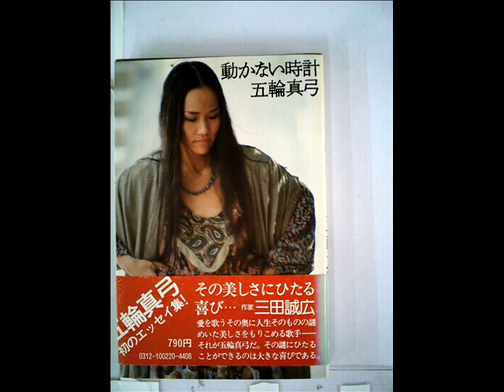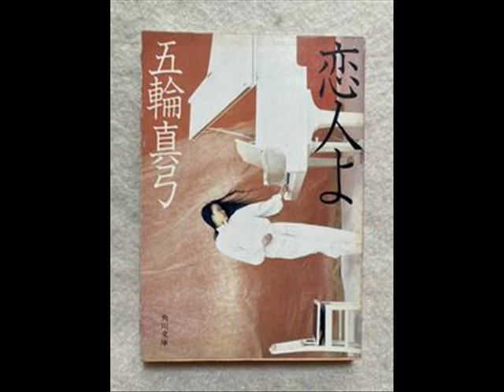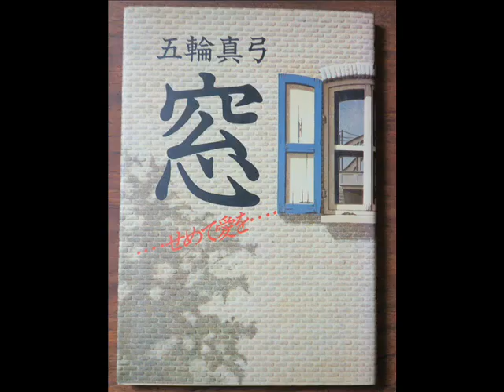「昭和の歌姫100人を歌う」No.014 五輪真弓 / 心の友 / 熱いさよなら / 抱きしめて / 恋人よ / cover:伸[nobu]With 仲間達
皆様、こんばんは。先日からスタートした「昭和の歌姫100人を歌う」No.014です。今回は、「五輪真弓」さんです。五輪真弓さんは1972年10月、CBS・ソニーより、アルバム『少女』とシングル「少女」の同時発売でデビューされました。彼女の経歴はなかなかのもので、アルバム『少女』は、1971年夏に2か月間をかけて、カリフォルニア州ロサンゼルスのクリスタル・サウンド・スタジオでレコーディングされました。
このレコーディングには五輪のデモテープを聴いて感銘を受けたキャロル・キング、チャールズ・ラーキーも参加し、ストリングスの中ではデヴィッド・キャンベルがヴィオラを弾いています。
オリコンでは最高6位にランク。いわゆる海外レコーディングを商業的に成功させた先駆者としても日本の音楽界に大きな影響を与え、
その後さまざまな歌手やミュージシャンたちがそれに追随しました。
マスメディアでは「和製キャロル・キング」と謳われ、日本女性シンガーソングライターの草分けと呼ばれた。
1976年、4thアルバム『Mayumity』を絶賛したCBSフランスから現地でのアルバム制作の申し出があり、
初めての渡仏し翌年全フランス語によるアルバム『えとらんぜ』が発売されました。
機を同じくしてサルヴァトール・アダモと出会い、彼の2週間にわたるオランピア劇場でのコンサートにゲストとして招かれました。
1980年にリリースされたシングル「恋人よ」は当初はB面用の曲でありましたが、歌入れの後にその出来の素晴らしさにA面として発売されることになりました。
「恋人よ」は大ヒットし彼女の代表曲となり、同年の第22回日本レコード大賞金賞を受賞しました。
その後美空ひばりさんや淡谷のり子さんのステージ・レパートリーにもなり、海外でも多くのアーチストがカバーし、後世へと伝えられる曲となりました。
現在も中国・韓国・ベトナムなど東南アジア各国で根強い人気を博しています。
現在、ソニー・ミュージックに所属している日本人女性歌手では在籍期間が最長です。
インドネシアでは「心の友」は第二の国歌」とまで言われるまで大ヒットし知らない人がいないくらい有名な曲である。
日本人が来ると歓迎の意味で、この曲を日本語で歌うことが多い。
1982年・香港・香港スタジアムで初の日本人ワンマンコンサートを行い、8000人の香港ファンが駆けつけました。
翌1983年再び香港に渡り、クイーンエリザベスホールで2日間のコンサートを開催。
そして2014年7月15日、31年ぶりとなる香港でのコンサートを催行。
会場のコンベンションエグジビジョンセンターは5000人の観客で埋まりました。
また1986年5月のインドネシア・ジャカルタのスナヤン・コンベンションホールでワンマン・コンサートを行い、7000人を動員しました。
というような凄い経歴のシンガーソングライターなのです。
ディスコグラフティーと共にお聴き頂ければ幸いです。

現在、僕や歌のパートナーの新二郎さんの大切な歌仲間であり大先輩でもある女性が癌と闘っています。
僕達は医師ではないので、彼女に対して出来る事に限りがあります。
そこで新二郎さんと相談して、お百度参りの代わりに、
「昭和の歌姫100人を歌う」と題して僕はＰＯＰＳと歌謡曲、新二郎さんは演歌を中心に、
昭和デビューの女性ボーカリストの歌を１００人カヴァーし、彼女の完治を願いたいと思います。
癌の治療はとても辛いですが、現在の医療はかなり進歩しています。
どうか一日も早く完治しますように。
昭和の歌姫たちの懐かしいディスコグラフティーと共に、お聴き頂ければ幸いです。

僕はもう10年以上前になりますが「喉頭癌(声帯にできる癌)」を患い、声を失いかけました。
定期健診を欠かさなかったお陰で、初期の段階で見つかり、
当時の私は、喋る事も仕事の一つだったため、
それはとても辛く悲しかったです。
もしかしたら、もう「声」と言うものには頼れないのでは？
そんな思いを持ちました。
声が出せなくたって目だって見える。耳だって聞こえる。
体だって自由に動く。
何だって出来るじゃないか！そんな風に自分に言い聞かせた時もありました。

大好きな中島みゆきさんの曲や、徳永英明さんの曲を聴きながら声を出す練習をしました。

その甲斐あって、医師も驚くほど回復し、
今でも１曲全てを声もかすれずに歌う事は難しい時もあります。
友人の医師達や支えてくれた周りの人達に心から感謝をしています。
そして無理だと言う僕に、何度ももう一度歌おうと強く勧めてくれた大親友にも！

とても症例の少ない難病だと告げられ、同年10月には障害者となりました。
その為、定期的に入院生活を強いられています。

でも、歌えるようになりました。